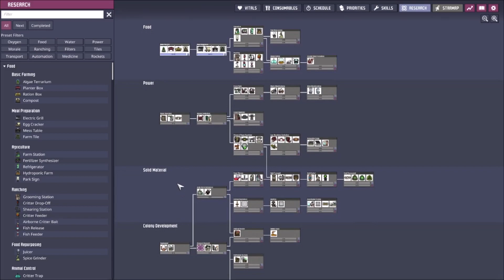Oxygen Not Included #2